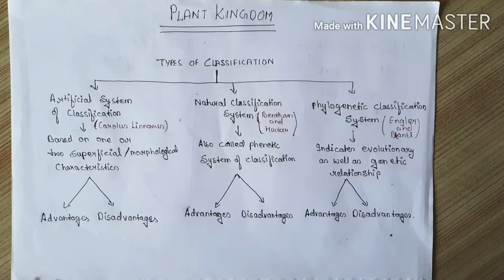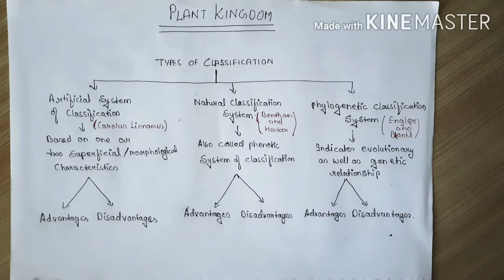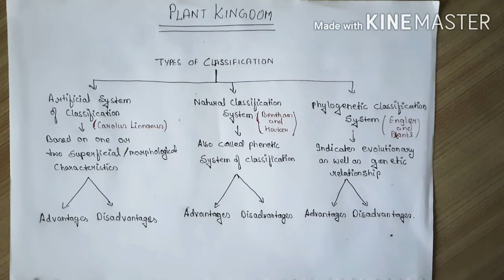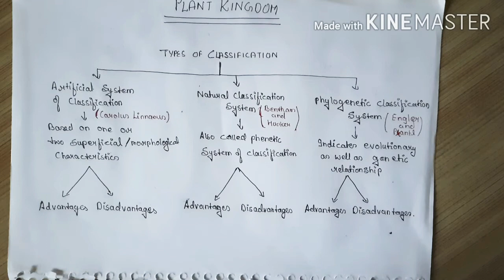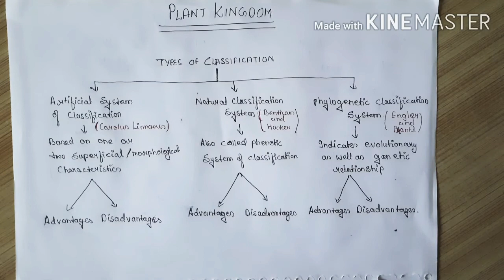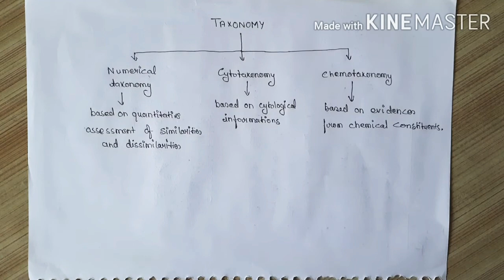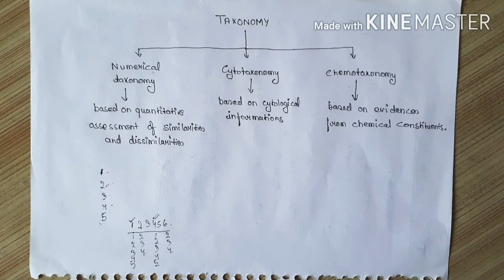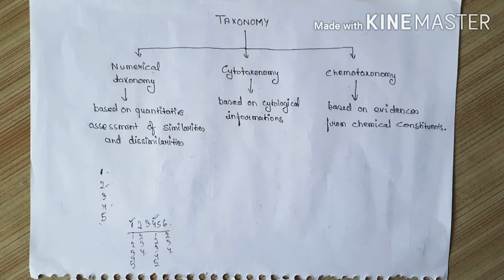Classification systems and Types of taxonomy # plant Kingdom # Class 11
Plant Kingdom video lecture by Shashikala mam